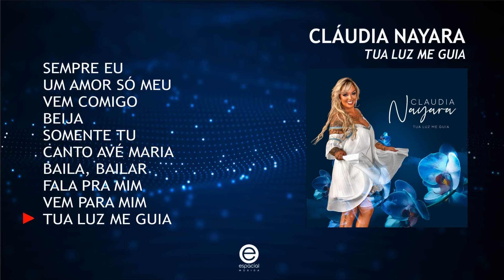Cláudia Nayara - Tua luz me guia (Full album)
Cláudia Nayara - Tua luz me guia (2023)
TRACKLIST:
0:00 - Sempre eu
3:27 - Um amor só meu
6:30 - Vem comigo
10:46 - Beija
14:06 - Somente tu
17:32 - Canto Avé Maria
21:16 - Baila, bailar
24:41 - Fala pra mim
28:42 - Vem para mim
32:18 - Tua luz me guia